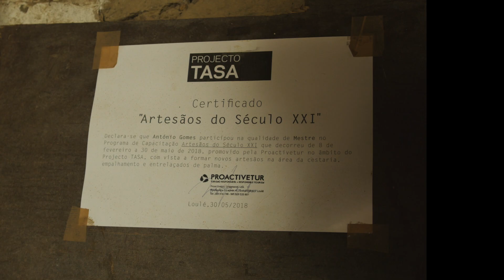100 Memórias de Castro Marim – A Cestaria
•Artesão António Gomes Peres

•Furnazinhas, Odeleite

Este património, transmitido de geração em geração, é constantemente recriado pelas comunidades e grupos em função do seu meio, da sua interação com a natureza e da sua história, incutindo-lhes um sentimento de identidade e de continuidade, contribuindo, desse modo, para a promoção do respeito pela diversidade cultural e pela criatividade humana.
O Município de Castro Marim propôs-se promover a salvaguarda do seu Património Cultural e Imaterial, com o levantamento áudio visual das práticas e manifestações pelas quatro freguesias do concelho: Altura, Azinhal, Castro Marim e Odeleite.

Esta é uma iniciativa cofinanciada pelo Programa Interreg Espanha-Portugal 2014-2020, apoiado pela União Europeia, cofinanciada a 75% pelo FEDER, projeto 0131_FORTours_5_E.